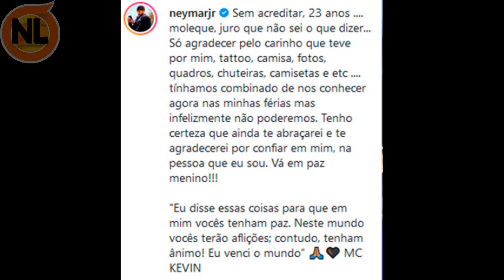🔴 Mulher de Kevin deixa Última Mensagem ao cantor e o que diz IMPRESSIONA